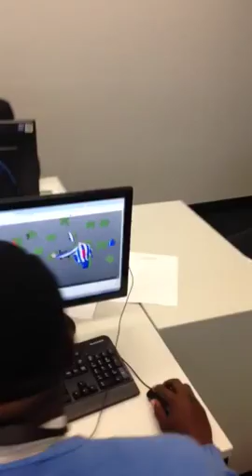Jigsaw Planet BTEC Level 3